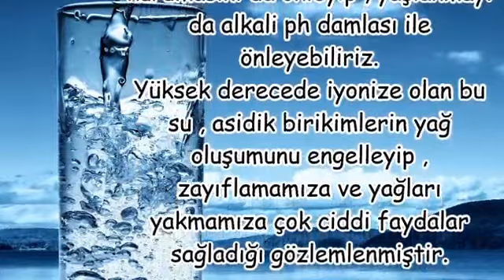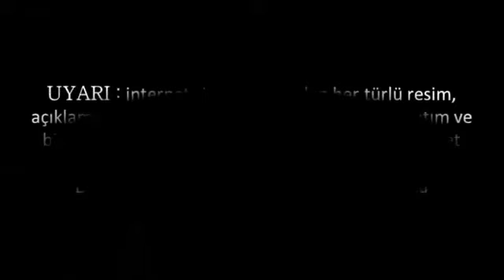Sağlıklı Zayıflamak için Alkali Su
Sağlıklı Zayıflamak için Alkali Su,alkali su nedir,alkali su nasıl yapılır ahmet maranki,alkali su zararları,alkali su zayıflatır mı,limonla alkali su nasıl yapılır,alkali su kullananlar,alkali su nasıl yapılır ibrahim saraçoğlu,alkali suyun faydaları